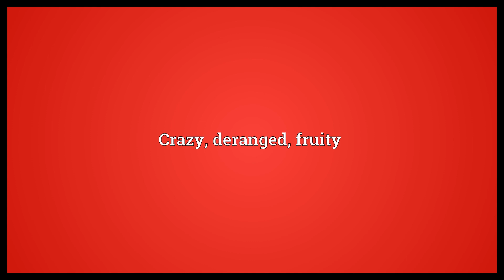Fruit loops Meaning